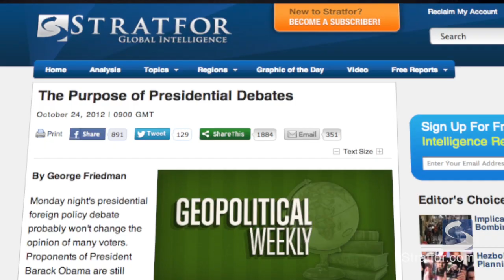U.S. Foreign Policy and Presidential Constraints (Agenda)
After a foreign policy debate between the U.S. presidential candidates, Vice President of Global Analysis Reva Bhalla discusses with Colin Chapman some complex issues the victor will face.